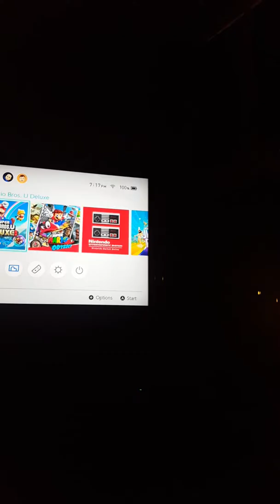Nsmbu deluxe 1